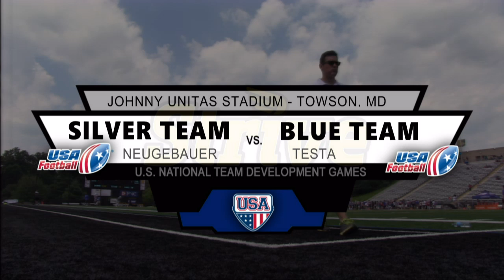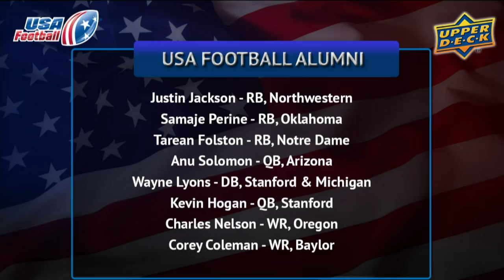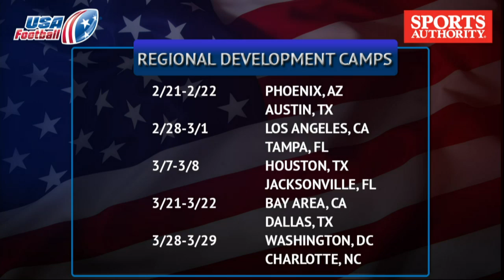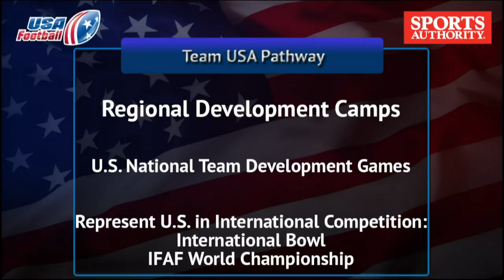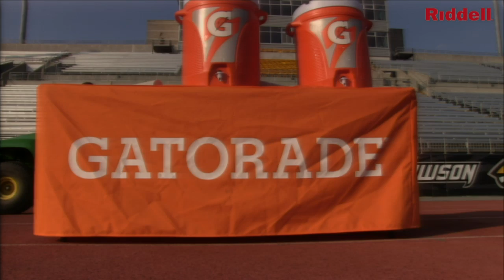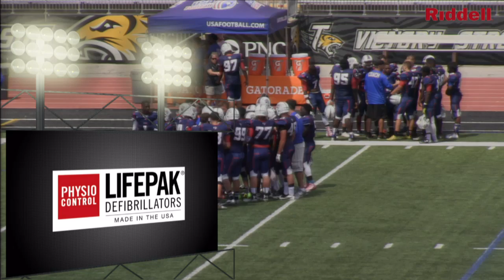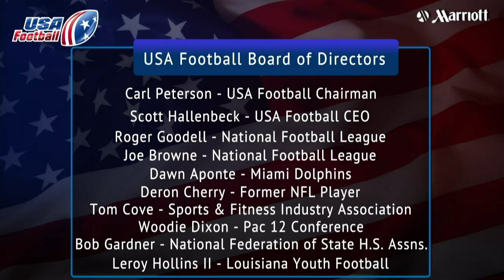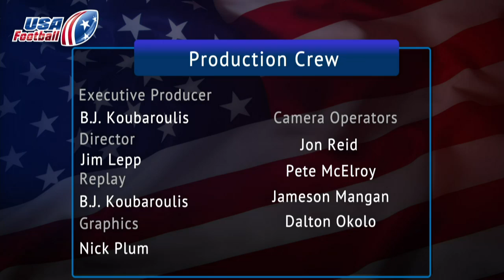US National Team Development Games: Towson, MD Game 3 – 1:00 pm EST, July 25, 2015